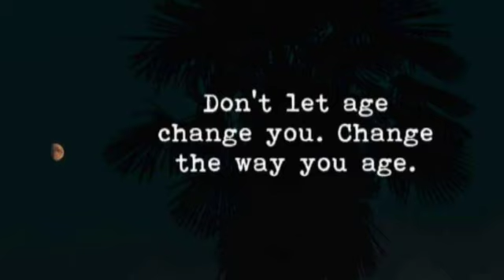Ludhiana Dermatologist | Dermatologist in Ludhiana | Sparsh Aesthetics in Ludhiana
At Sparsh Clinic, we give you an honest, professional advice. In a short span, Sparsh Skin Clinic has emerged as the first choice of patients suffering from long-standing , ill-treated dermatological conditions.